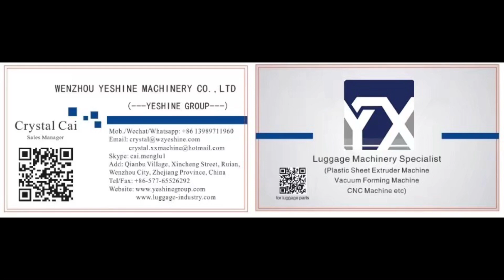Yeshine Iron Pipe for telescopic trolley handle production with good quantity and price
Technology that doesn't grow old
Dedication to craftsmanship
We provide Yeshine Quality
Build trust with precision machines

Discover iconic YESHINE suitcases, bags, travel accessories, and more.
Complimentary shipping on all luggage orders online.

Provided OEM, Call us RIGHT NOWWW!!!

Pepsi Zhang-Sales manager
Wenzhou Yeshine Luggage Parts Co.,Ltd